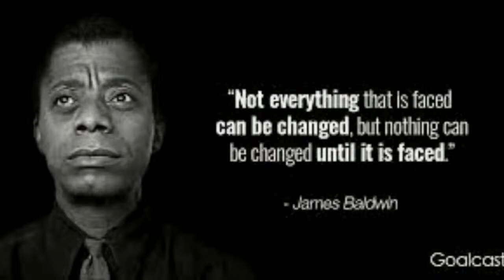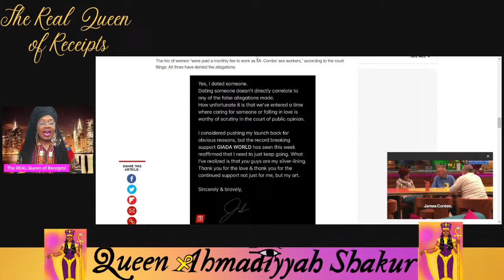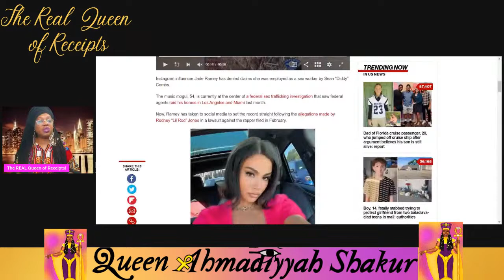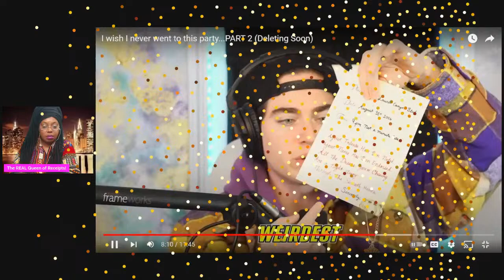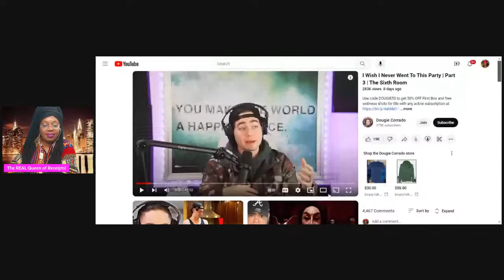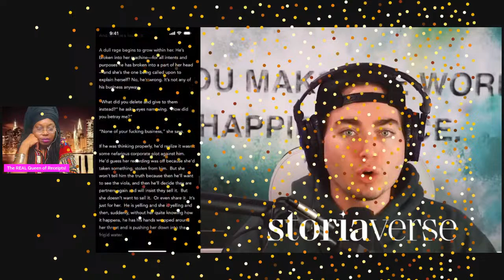Diddy's Mom is the Only Woman Standing By Him as S*X Workers Deny Allegations & Leave Him Hanging!